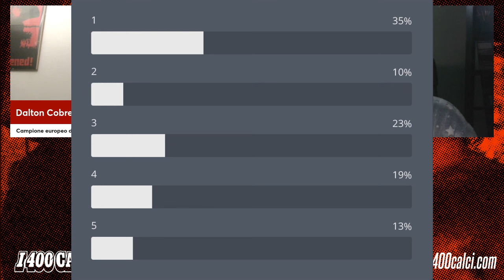Sala dei trofei: IL DURO DEL ROAD HOUSE (400 LIVE #197)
Sala dei trofei è la video-rubrica che si occupa di catalogare i grandi classici del cinema da combattimento.

«Patrick Swayze non è un eroe come tutti gli altri. Innanzitutto è più basso di quanto t’aspetti. E poi è studiato. E poi non è macho, anzi, si muove con grazia e non fa altro che dire agli altri di essere gentili. Ma se c’è da menare, hey, mena forte. È serissimo, intenso, e con una storia traumatica alle spalle, ma intorno a lui c’è un mondo da cartoni animati, come un western che vuole essere allo stesso tempo Il cavaliere della valle solitaria e Trinità. Il duro del Road House è un film che solo un pazzo potrebbe girare in questo modo e sperare che funzioni, ma funziona a tal punto che 35 anni dopo siamo ancora qua a guardarlo a ripetizione, ed esce un remake»

400 LIVE va in onda ogni lunedì e giovedì alle ore 21 sul nostro canale Twitch.
Il lunedì sera con La palestra dei 400 Calci: news, cazzeggio e le vostre domande.
Il giovedì sera con L’arena dei 400 Calci: le nostre rubriche, in cui chiacchieriamo insieme a voi di uno o più film.

Seguiteci, leggeteci, ammirateci!